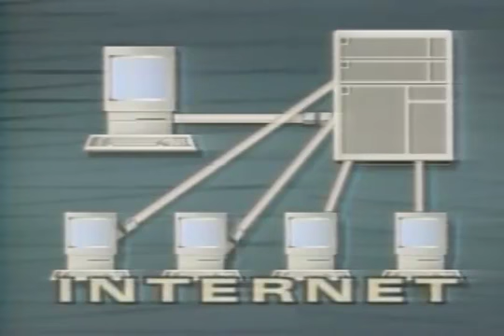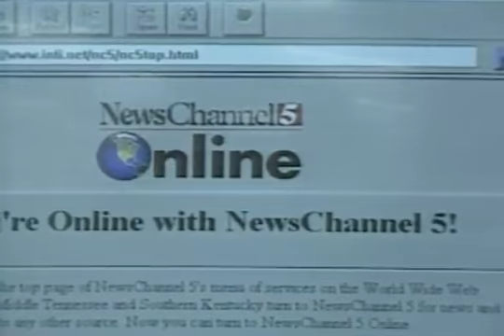Fique por Dentro: A Internet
Programete da Globo que passava nos intervalos comerciais nos anos 1990. Nessa edição de abril de 1995, apresentava a "internet" aos brasileiros. Vale a pena ver, para lembrar como as conexões eram lentas e precárias.